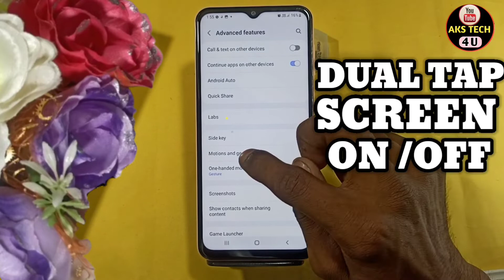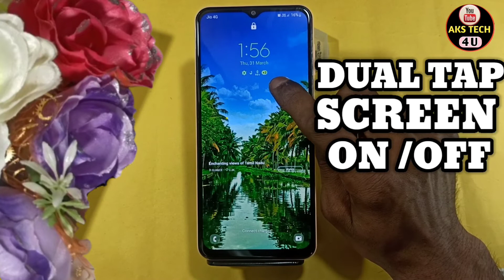How To Double Tap On/Off Screen in Samsung M33 5G | Double Tap Lock Screen Setting on kaise karein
Hello Friends ,
How to Double Tap on/off Screen in Samsung M33 5G | Double Tap setting,Samsung M33 5G Double Tap Screen on kaise kare

Akstech4u ,How to fix Double Tap on/off Samsung M33 5G,
Samsung M33 5G Double Tap Screen on kaise kare,
Samsung M33 5G double tap screen,
Samsung M33 5G double tap to unlock,double tap lock screen Samsung M33 5G,
Samsung M33 5G double tap setting,how to enable double tap screen lock in Samsung M33 5G,
how to enable double tap screen off in Samsung M33 5G,
how to double tap to screen on and off in Samsung M33 5G,
Samsung M33 5G me double tap setting kaise kare,
Samsung M33 5G me double tap screen on kaise kare,Samsung M33 5G double tap screen on off

Poco M3.

Samsung M32.
Samsung M33 5G.